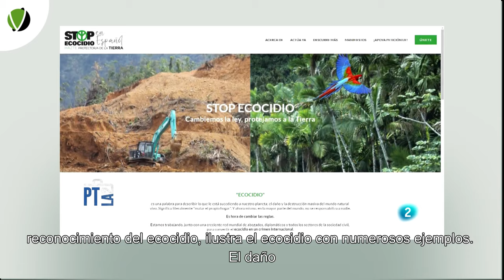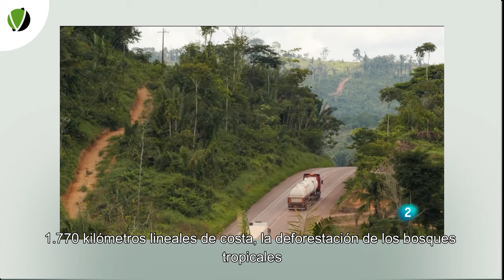127 - 5 MINUTOS CON Ecocidio, la humanidad en guerra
Las leyes de la guerra o el Derecho Internacional Humanitario, limitan la conducta de las partes en un conflicto armado para disminuir el sufrimiento humano y proteger a aquellas personas que no forman parte del conflicto. El Estatuto de Roma de la Corte Penal Internacional establece cuatro crímenes graves: el genocidio, los crímenes de lesa humanidad, los crímenes de guerra propiamente dichos y el crimen de agresión. Hay dos fortalezas importantes en este tipo de crímenes internacionales: 1) estos crímenes son juzgados por la Corte Penal Internacional aunque no constituyan una violación del derecho interno del Estado donde fueron cometidos, y, 2) no prescriben jamás.

El análisis histórico de nuestra civilización revela que destruimos irremediablemente vidas y ecosistemas también en tiempos de paz. De hecho, con mucha mayor intensidad. Por ello ha llegado la hora de cambiar las cosas y ampliar este marco a delitos igualmente graves que se cometan al margen de conflictos armados.

Esto es en lo que se está trabajando actualmente: reconocer un quinto tipo de crimen internacional, el “ecocidio”. Una creciente red mundial de abogados y diplomáticos sumados a amplios sectores de la sociedad civil, están dando rápidos pasos para generar el marco jurídico que permita reconocer el crimen de ecocidio. Desde 2021 contamos con una definición jurídica de ecocidio elaborada por un Panel de Expertos que ha sido ampliamente aceptada y que establece que el ecocidio es  "cualquier acto ilícito o arbitrario (en el sentido de que los daños serían excesivos en relación con la ventaja social o económica prevista), perpetrado a sabiendas de que existe una probabilidad sustancial de que cause daños graves al medio ambiente que sean extensos o duraderos ".

Desde la década de 2000 ha ido creciendo el interés en revisar el Estatuto de Roma, una parte de un cuerpo de leyes conocido como Jurisprudencia de la Tierra. La Jurisprudencia de la Tierra se ordena en toda una serie de principios entre los que destacan:  que el universo se compone de una comunión de sujetos y no de objetos a ser usados; como sujetos, cada componente del universo, tienen derechos; los derechos humanos no deben ir en contra de los derechos de otros modos de ser o de existir, de otras especies y componentes del medio natural; o algo tan sugerente e inspirador como que los seres humanos, para su realización personal tienen no sólo la necesidad, sino el derecho, de acceso al mundo natural para satisfacer sus necesidades físicas e intelectuales,  y para desarrollar la belleza de la imaginación humana y la intimidad de las emociones humanas.

Stop Ecocidio, la principal campaña internacional que lucha por el reconocimiento del ecocidio, ilustra el ecocidio con numerosos ejemplos: el daño a los océanos provocado por la sobrepesca industrial; los vertidos de petróleo; la contaminación con plásticos; la deforestación a consecuencia de la ganadería y la agricultura intensivas; los incendios intencionados; la extracción minera a gran escala; la contaminación del agua y del suelo por los vertidos químicos; las actividades relacionadas con la fractura hidráulica (fracking); la contaminación del aire por las emisiones de las grandes industrias; los desastres nucleares; los escapes radiactivos.

Tenemos una larga lista de sucesos y casos concretos que evidencian la necesidad de un marco jurídico nuevo que permita juzgarlos como crímenes internacionales contra la paz y seguridad mundiales. Entre estos sucesos que han ocurrido o que están ocurriendo y que entran dentro de lo que serían ecocidios están: el  accidente nuclear de Chernóbil, que provocó la expulsión de una cantidad de material radioactivo a la atmósfera 500 veces mayor que la bomba de Hiroshima; el vertido de la plataforma petrolífera Deepwater Horizon en 2010 que se extendió por más de 149.000 km2 y que contaminó hasta 1.770 km de costa; la deforestación de los bosques tropicales como sucede en la Amazonia, el sudeste asiático y África; las islas de plásticos en muchos mares y océanos, como la del Pacífico conocida como el séptimo continente por su enorme extensión; la desaparición del mar de Aral, en Asia central, por sobreexplotación del agua de los dos ríos que lo abastecían durante décadas. Etcétera, etcétera, etcétera.

Las consecuencias de estos desastres ambientales son enormes, tanto para la propia naturaleza como para las personas. Recordemos que el daño medioambiental es el riesgo más preocupante a largo plazo para nuestra sociedad, según el Informe de Riesgos Globales 2021 del Foro Económico Mundial. Poder completar los últimos pasos jurídicos necesarios para que el ecocidio entre como quinto crimen internacional permitiría denunciar y juzgar atropellos al más reciente de los derechos humanos universales, el derecho a un medio ambiente limpio y saludable. Lo merecemos. Lo necesitamos.